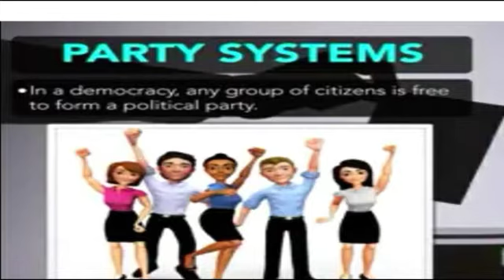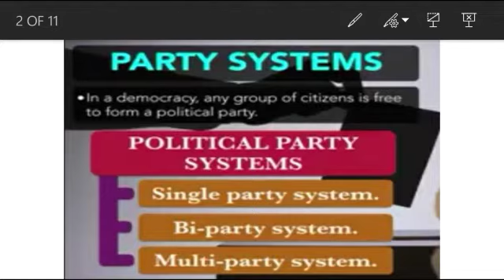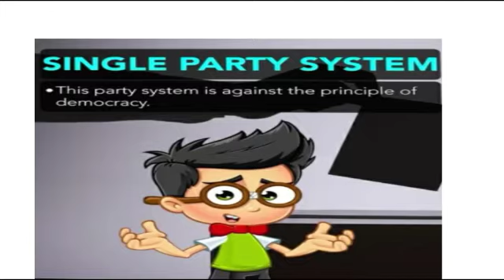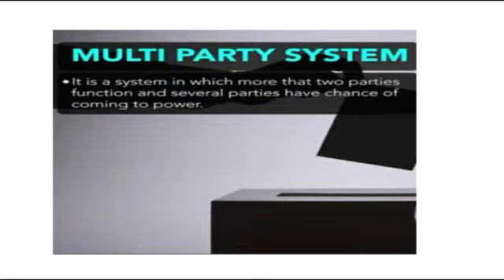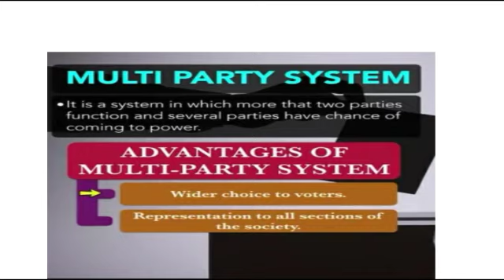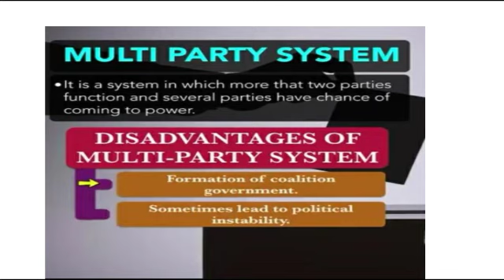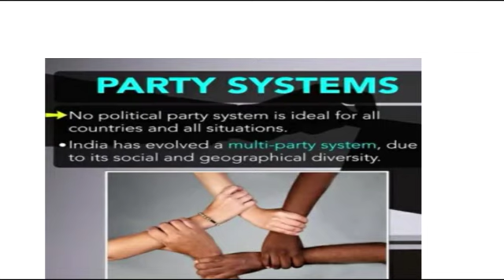Class 10th Pol.Science-2 Chapter 6